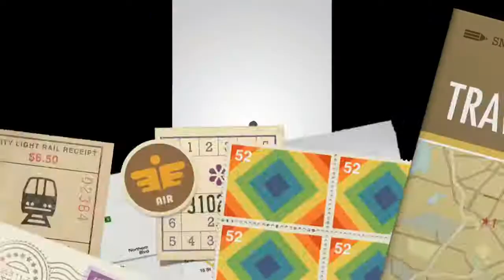【CROWD CITY】人気爽快なゲームアプリ【誰でもできる】【VOODOO】クラウドシティ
かなり人気高い流行りのゲームアプリ！

ホンマに楽しい！ちょいとした時間にも最適！